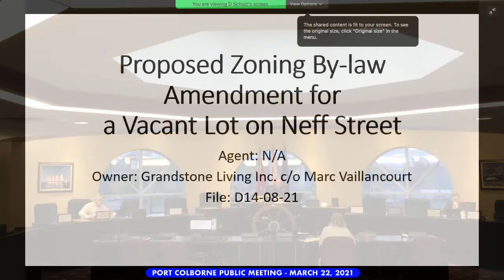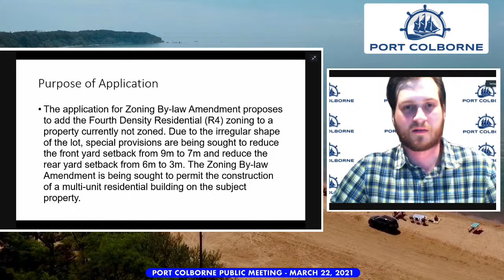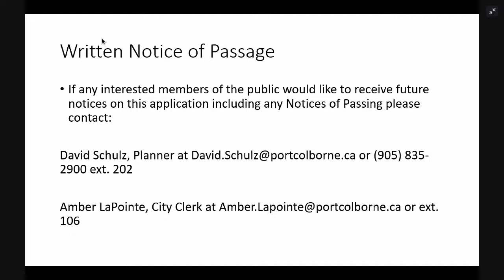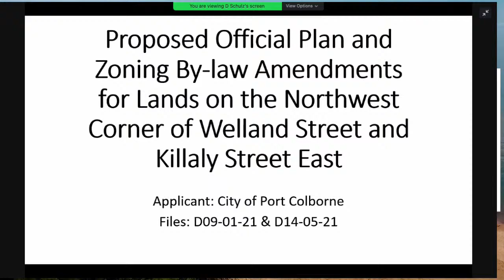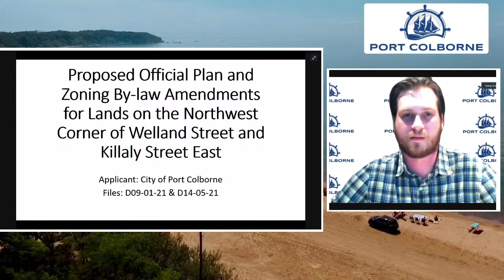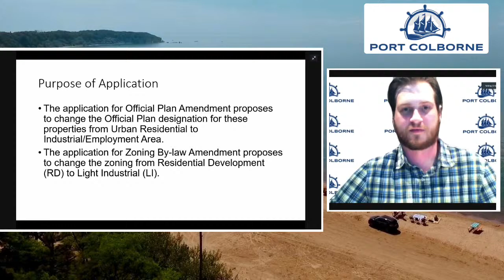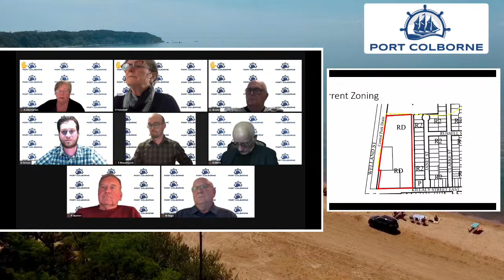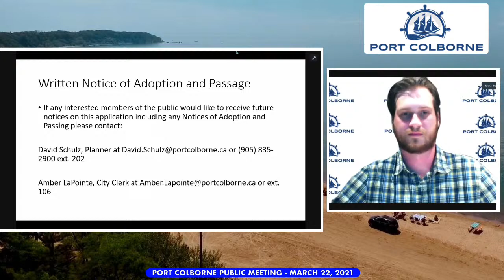Port Colborne Statutory Public Meeting - April 19, 2021